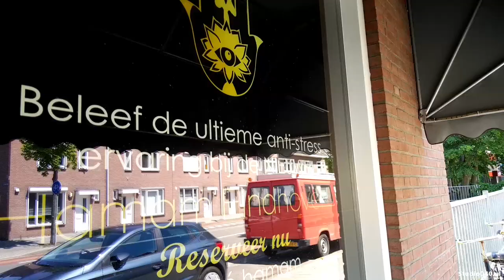Sauna's mogen weer - maar met veel beperkingen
Ook voor sauna's en wellnesscentra is het nog knap ingewikkeld om open te gaan binnen de nieuwe coronaregels.